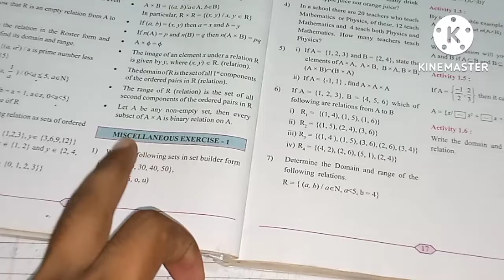Miscellaneous Exercise 1 solved | Q.1 to 4 | Class 11 | Chapter 1 | Sets and Relation | Lecture 1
Miscellaneous Exercise 1 solved | Q.1 to 4 | Class 11 | Chapter 1 | Sets and relation | Lecture 1 | Commerce stream

Hello everyone's
In this vedio you will get the lecture vedios of Class  11 th  Commerce Math Part 1 Chapter no 1 Sets and Relation Lecture no 1 by Aakash Sir Maharashtra board

Miscellaneous Exercise 1 solved Q.1 to 4